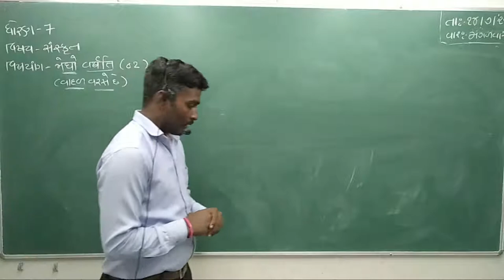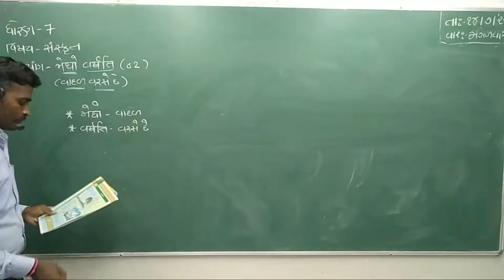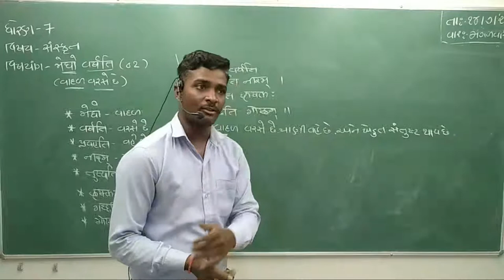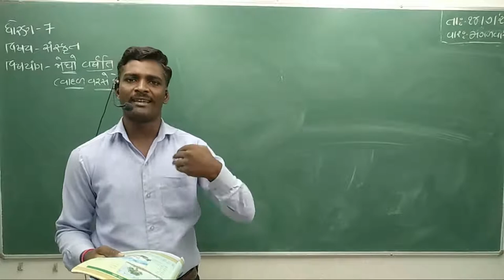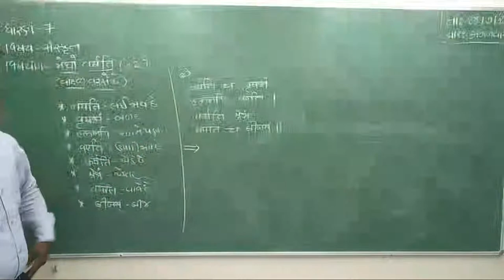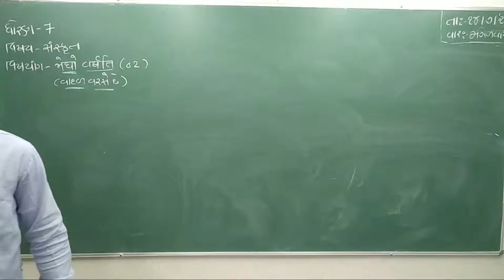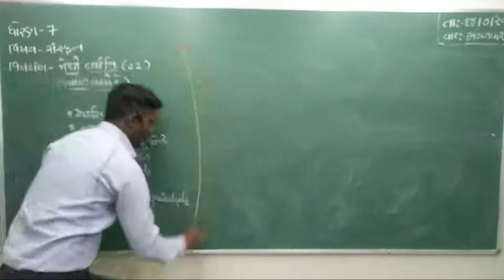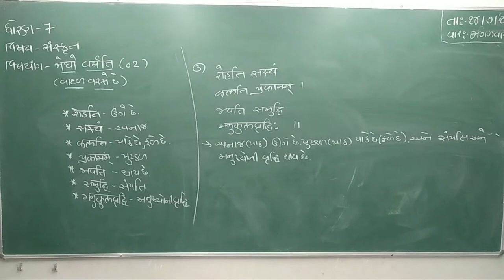STD:-7 // SANSKRIT // CH.2 // LEC.4 // KALPESH SIR